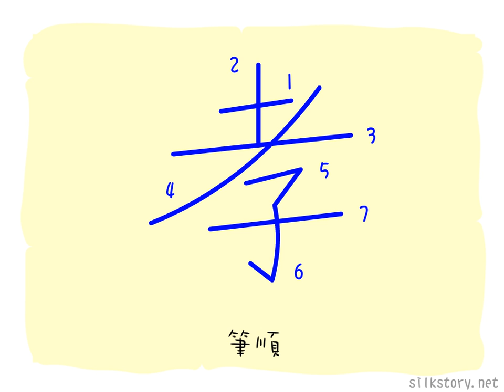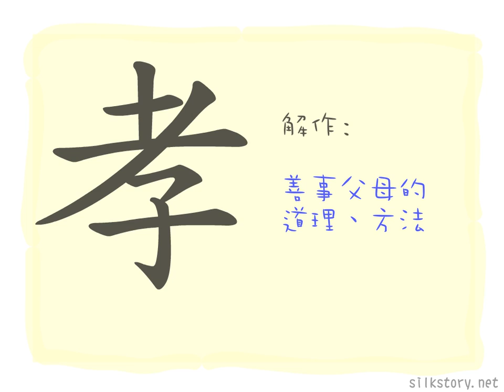漢字的故事 : 孝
「孝」字描繪了一個長頭髮的老人家，他倚在一個年輕人(「子」字)，從而產生年幼者尊敬年長者的意思。